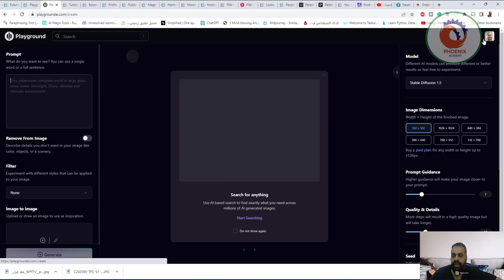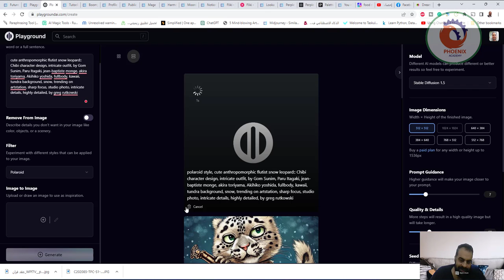playgroundai تحويل الكتابة الى صور بالذكاء الاصطناعي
❤️ روابط التواصل
✅ انستجرام